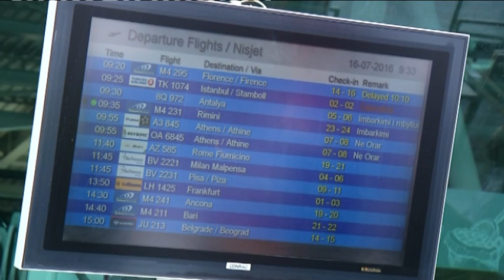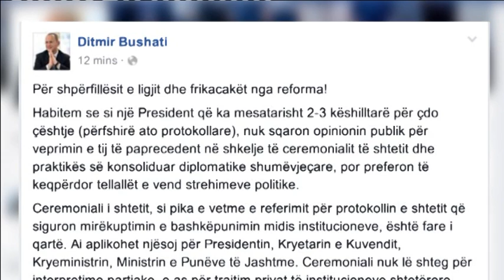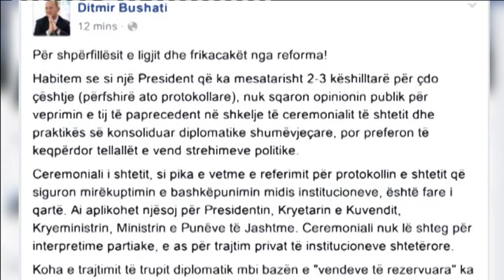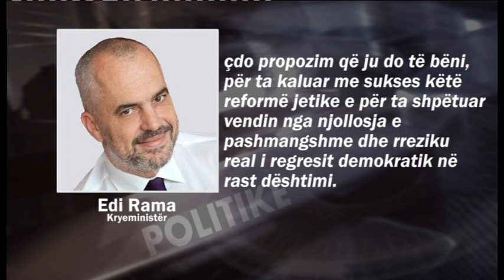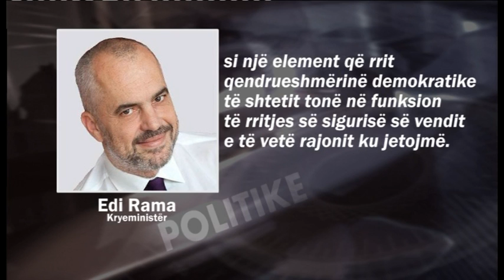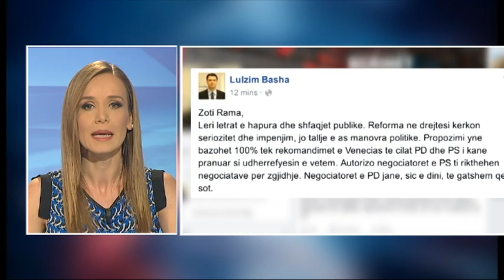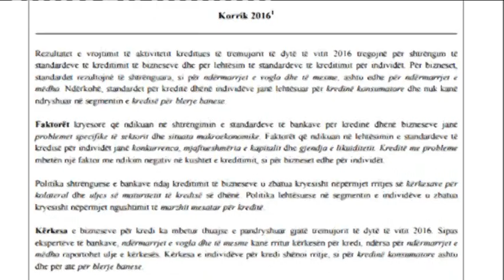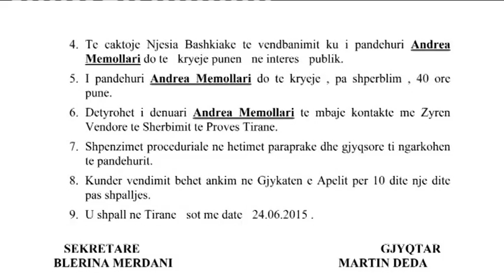Edicioni i lajmeve i orës 20:00, 16 korrik 2016- Ora News